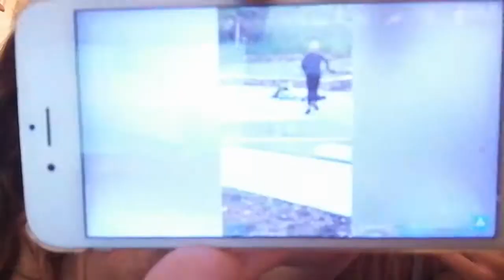Things to do on a rainy day ft Dwynwen ☔😂